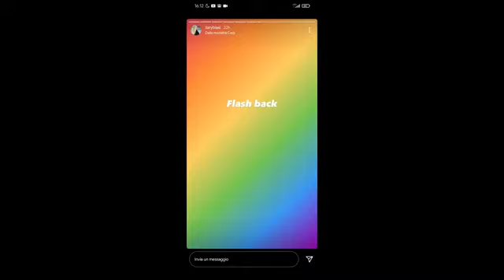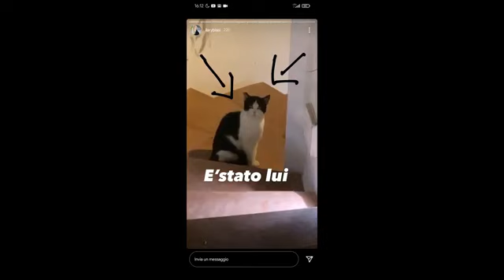Ilary Blasi, ecco il video di quando la gatta partorì (c'era anche Totti)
Ecco il video postato su Instagram dalla conduttrice nell'ottobre del 2020. Nella clip Ilary scherza con Francesco Totti

Nell'ottobre del 2020 Ilary Blasi postò su Instagram un video del parto della gatta Donna Paola. La crisi con Francesco Totti ancora non era esplosa. E nella clip la conduttrice scherza con il marito (che secondo quanto raccontato da lui stesso in un'altra diretta social non era stato molto contento dell'arrivo di Donna Paola in casa). IUl 26 agosto 2022 Ilary su Instagram ha pubblicato un post chiedendo aiuto per ritrovare uno dei gatti scomparso a Sabaudia, ma poche ore dopo ha scritto un altro post per ringraziare le persone che l'avevano aiutata a rintracciare il micio. ( Instagram / ( pfoschi - CorriereTv ). Guarda il video su Corriere